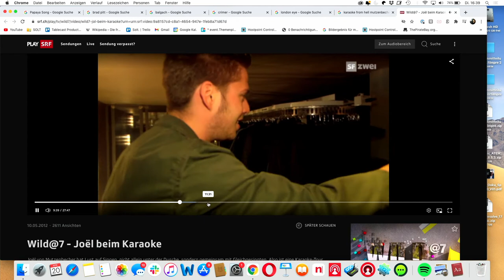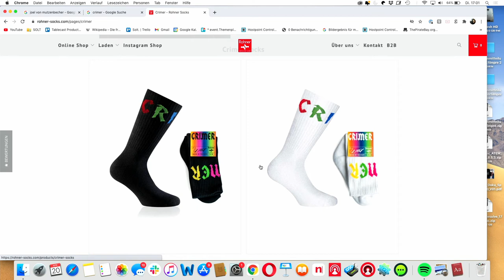FEEL GOOD PODCAST #56 | Crimer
Crimer (Alexander Frei) ist ein Musiker und Sänger aus Balgach, welcher 2018 den Swiss Music Award in der Kategorie "SRF 3 Best Talent" gewonnen hat. Seine neue Single "Home Alone" ist ab sofort überall erhältlich.